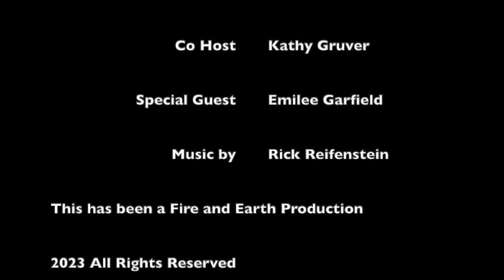E223 Cancer Saved My Life with Emilee Garfield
Join Kathy and Jason as they interview Emilee Garfield, not only about how cancer saved her life but how she has dedicated herself to helping others heal. Moving, inspiring and a truly touching story of survival and selflessness.